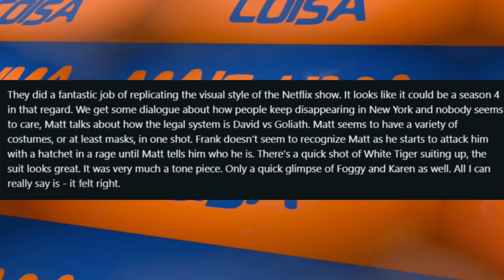SÉRIE DO DEMOLIDOR SERÁ EXATAMENTE IGUAL AO DA NETFLIX - EXCETO NO QUE NÃO É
Pablo Peixoto do Qu4tro Coisas fala sobre